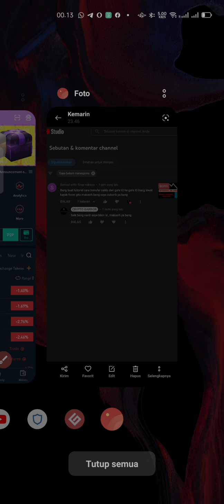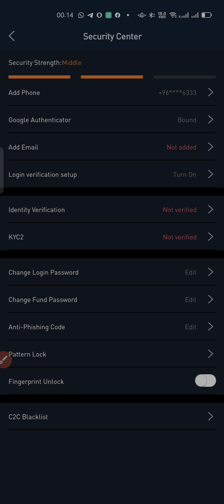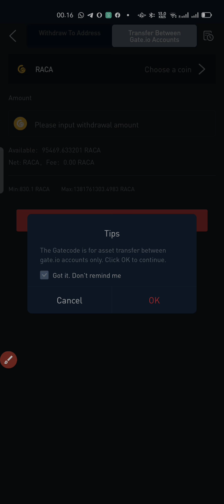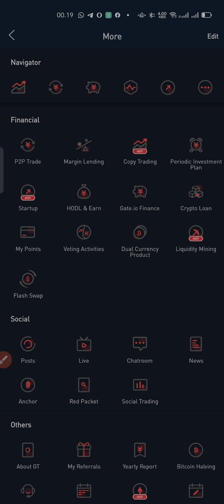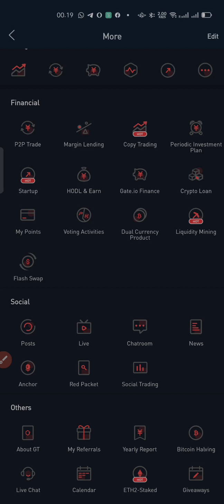CARA TRANSFER SESAMA GATE.IO GRATIS GAK PAKE BAYAR SAMA SEKALI